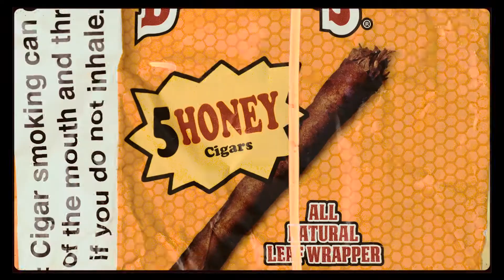P-DOT - WONDER OVER YONDER (Official Music Video)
Starring Pj olandres | Thyme Garcia | Kenny Millan

Shot and edited by: Kierzen